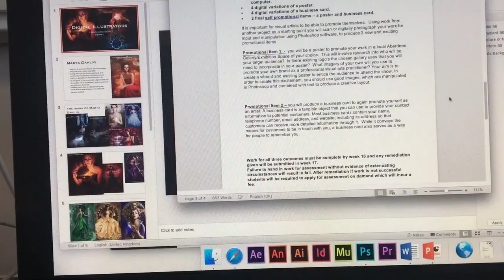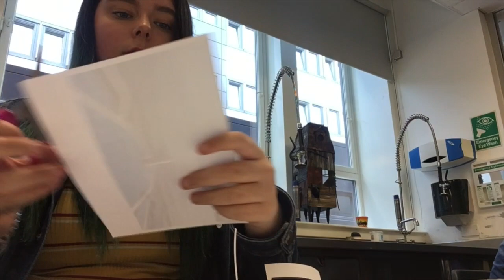DAY IN MY LIFE (college, double chins and im homealone)